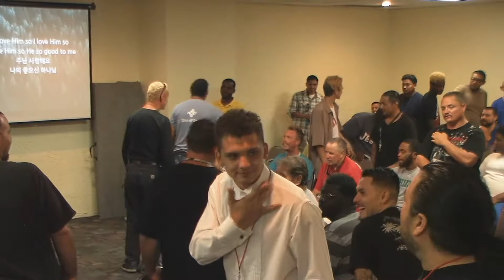Church On The Street [Cots Phoenix] 2017-07-02 Sunday Evening Service w/Pastor Eugene Heiskell